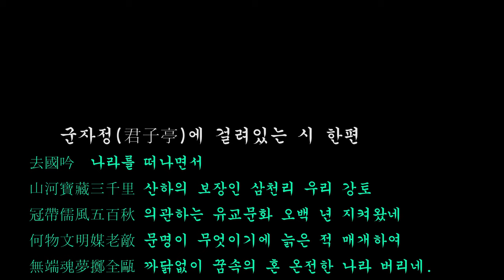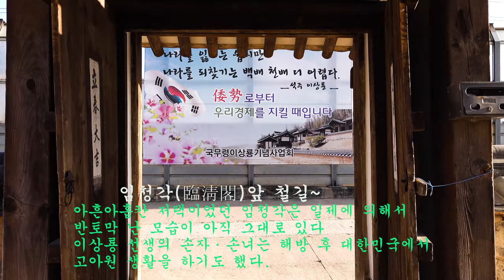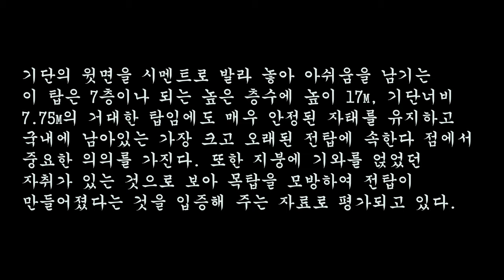2019안동 민족의 정기가 살아있는 임청각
2019안동
좋은사람 아름다운곳
대한민국구국운동의 성지 임청각
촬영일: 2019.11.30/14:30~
촬영지: 경북 안동시 임청각길 63 임청각